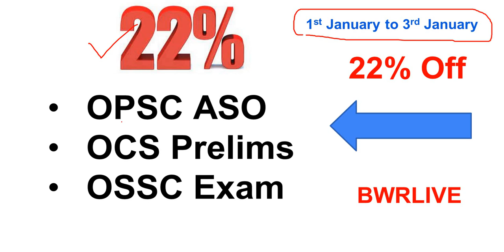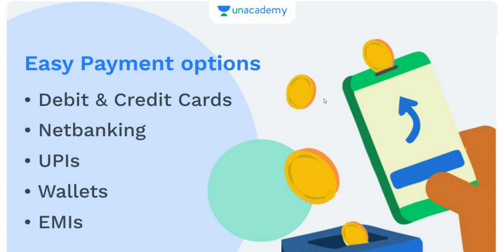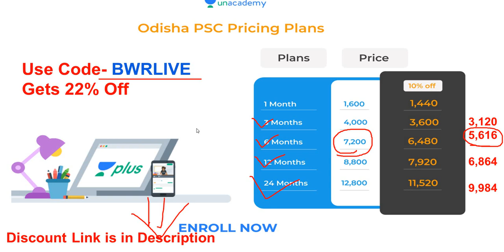OSSC Excise/ATC/WEO/CGL Exam 2022 || Join New Batch Course || Unacademy || By Banking with Rajat